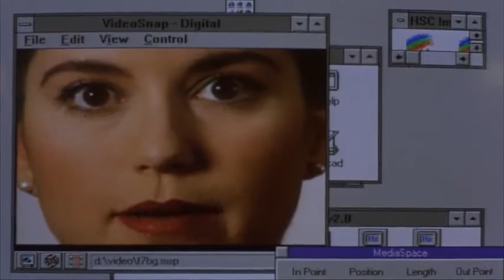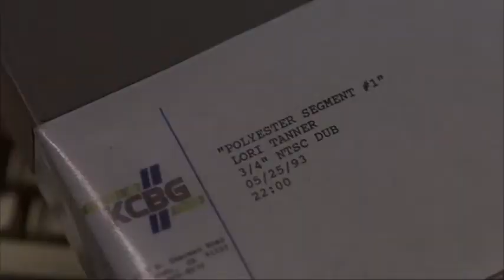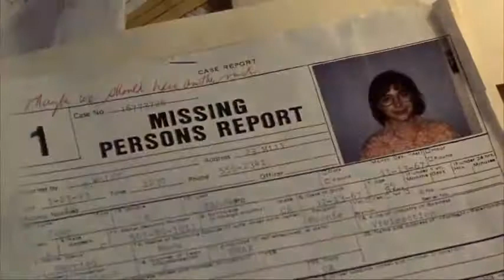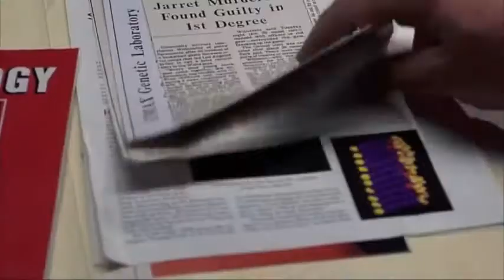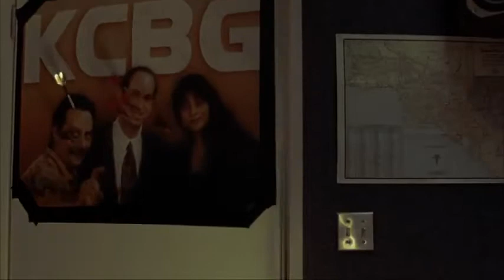Max - Fidelidade assassina (1993) Dublado - Parte 4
A ativista dos direitos dos animais e jornalista Lori Tanner (Ally Sheedy) usa todos os seus esforços para livrar um cão do laboratório do Dr. Jarret (Lance Henriksen), onde ele era submetido à maus tratos. O grande problema é que o cachorro se transformou num monstro assassino, pois foi modificado genéticamente pelo cientista.